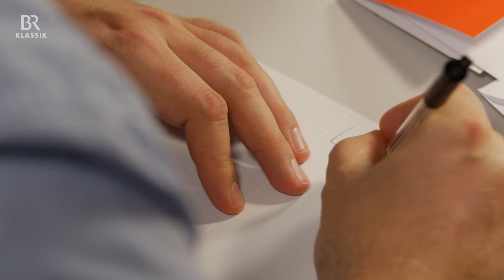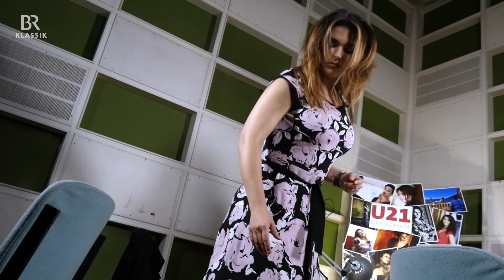U21 - Das Verhör: Jahresrückblick 2016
Verhör-Kommissar Clemens Nicol muss dieses Jahr die Weihnachtspost alleine wegarbeiten, denn Kollege Markus weilt im wohlverdienten Urlaub am Strand. Nur Lebkuchen und Glühwein leisten Clemens Gesellschaft – und jede Menge schöne Erinnerungen.
Autor: Nicol / Valley